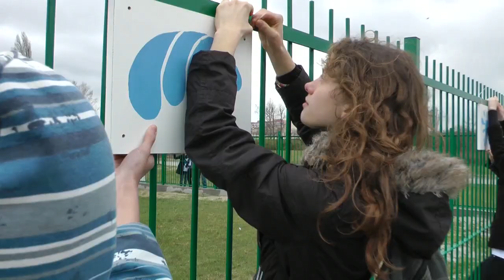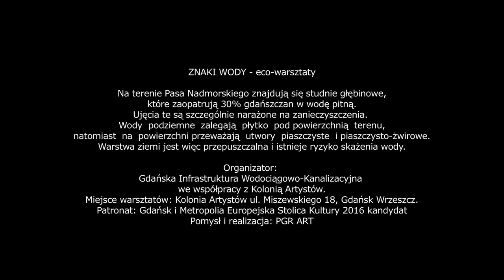ZNAKI WODY / wernisaż / 08.04.2011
Na terenie Pasa Nadmorskiego znajdują się studnie głębinowe, które zaopatrują 30% gdańszczan w wodę pitną. Ujęcia te są szczególnie narażone na zanieczyszczenia. Wody podziemne zalegają płytko pod powierzchnią terenu, natomiast na powierzchni przeważają utwory piaszczyste i piaszczysto-żwirowe. Warstwa ziemi jest więc przepuszczalna i istnieje ryzyko skażenia wody.

Organizator: Gdańska Infrastruktura Wodociągowo-Kanalizacyjna we współpracy z Kolonią Artystów.

Patronat: Gdańsk i Metropolia Europejska Stolica Kultury 2016 kandydat.